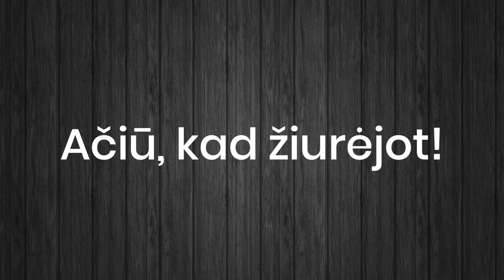KAUNAS GROJA | Ugnė Anusevičiūtė